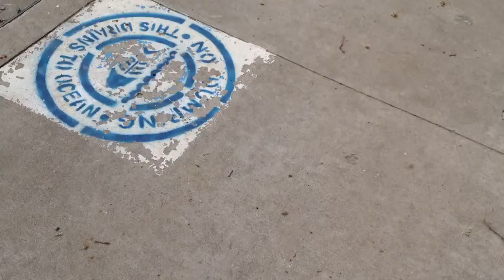Shutter Noise!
This video is of me photographing a marathon today with my iPhone mounted on the hot shoe of my dslr. You can hear the shutter and the dial as I switch into different modes.

I am using the SPIGEN SGP Kuel S22 mount for the iPhone. I think they might make it also for android devices also. Fits all major brands.  Pretty awesome mount.